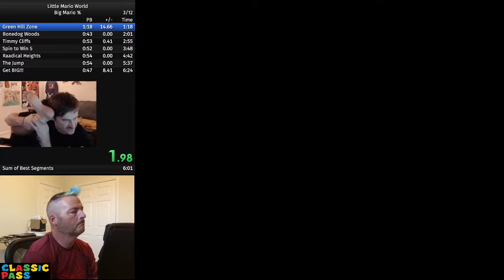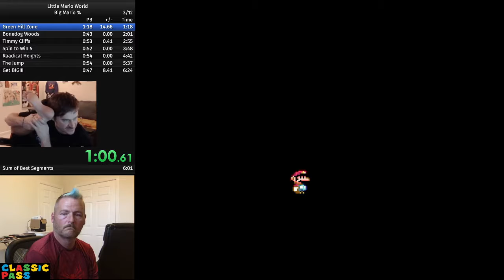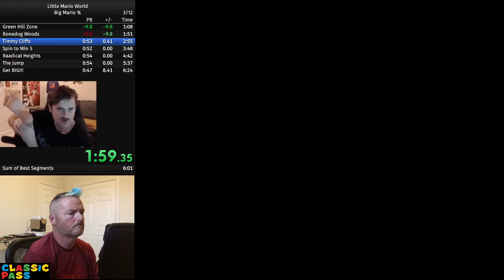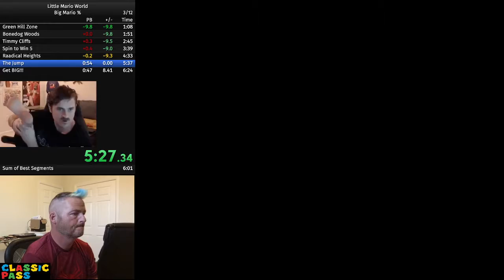Little Mario World - Big Mario% ????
AKA Breaking the Lore %. The Lore in this game is that Boo has stolen all the mushrooms and "little Mario" has to go fight him for it. Turns out, you can get yourself some mushy goodness before that fight. For the Memes.